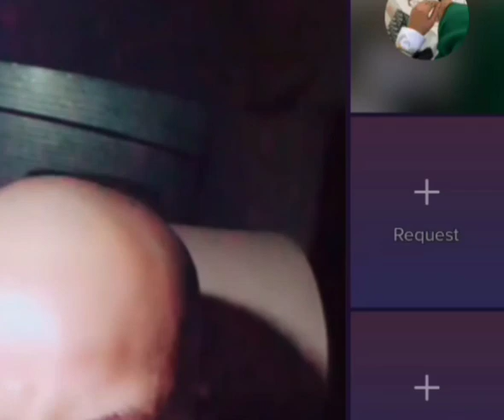XIKMAAWI IN UU GABDHAHA SOMALIYEY U GAFO OO KALI AYUU YAQAANAA😱😱